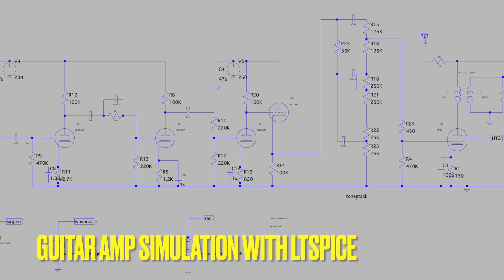test ltspice amp simulation with self built amp